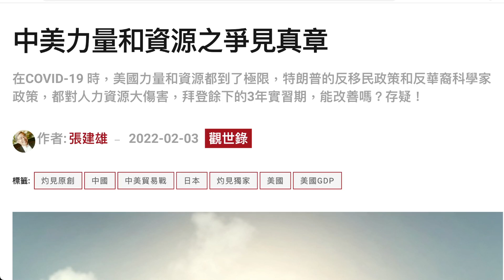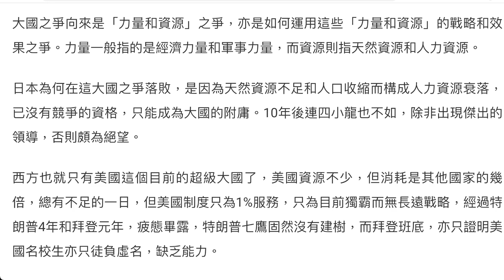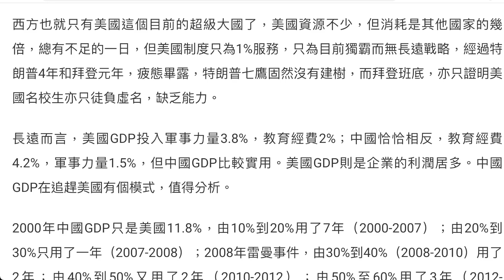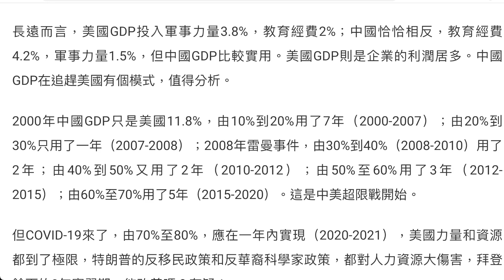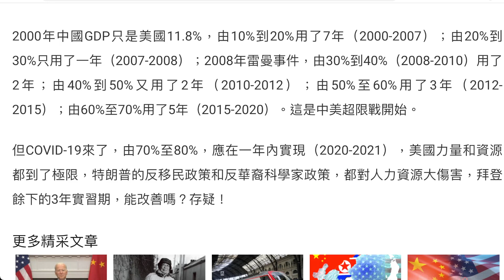[中國GDP 超越美國，遠嗎？] 中美力量和資源之爭見真章